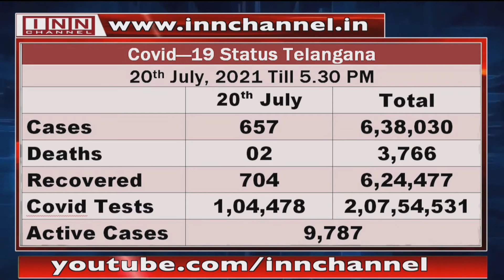Hyderabad News Bulletin | 11:30 PM | 20th July 2021